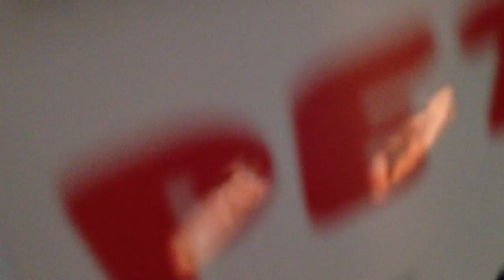Unboxing baby veiled chameleon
(update 6/27/13)
This is Abby two months later in a cricket eating compilation with my gopro2 ENJOY :D

I bought this baby veiled chameleon at a local petco store. He ended up being way too small for all of my branches, so many changes were made. I've had him for over a month now and i'll be uploading more videos as he/she grows up.